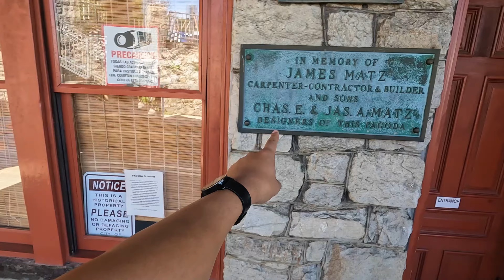The Reading Pagoda, Pennsylvania (Vlog & Drone Footage)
A couple of fellas from my Church congregation decided to do a day trip to several spots in Pennsylvania and we stopped at the beautiful Reading Pagoda in Reading Pennsylvania. Check out some of the shots we took there.

Camera: goPro Hero 10  Black, DJI Mavic Mini 2